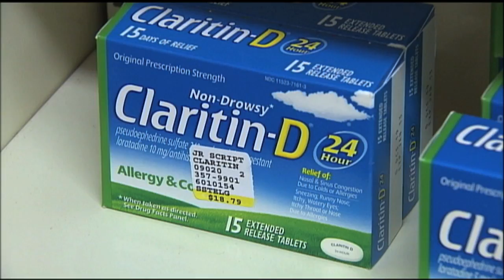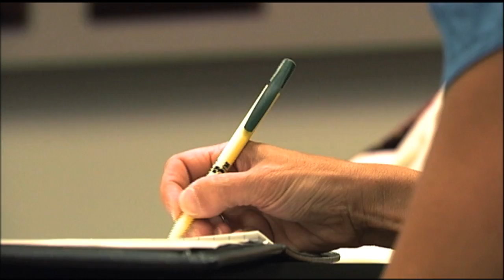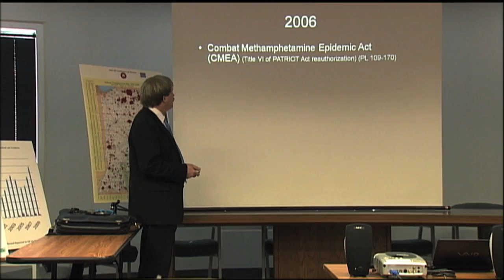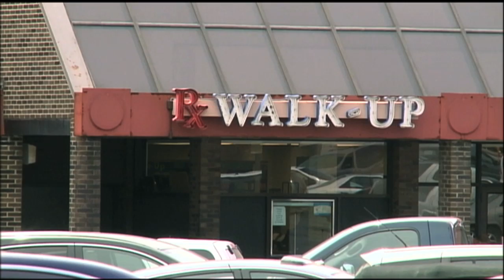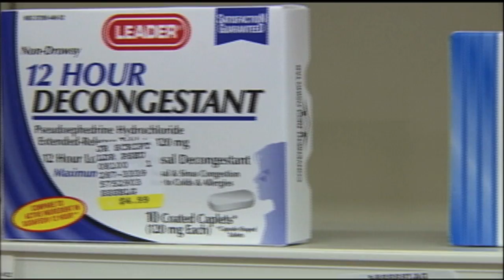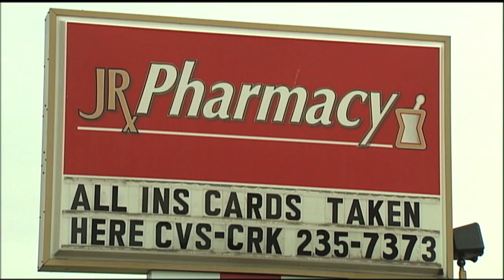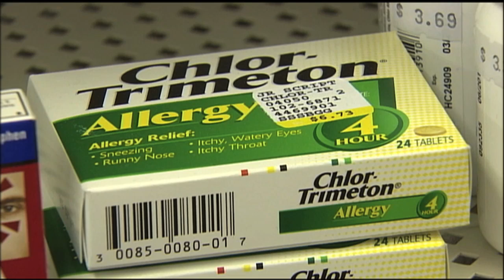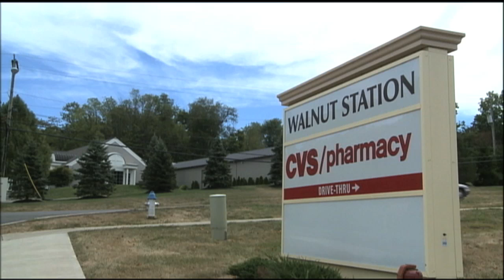WTIU InFocus on Meth and its Correlation to Over the Counter Drugs: Pseudoephedrine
A panel of experts discusses the growing meth problem in Indiana and whether or not making a major ingredient prescription-only would stop it.